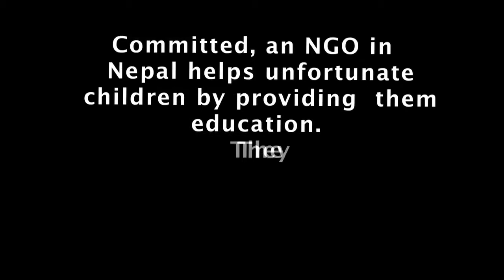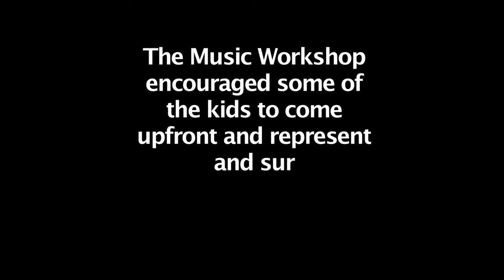KELLEE MAIZE in Nepal-1, with FEYAGO: Music workshop with school kids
Song in this video is called "In Tune"by Kellee Maize:
You can support by buying in on I tunes

KELLE MAIZE came to Kathmandu Nepal, Dec 31st of 2013 and stayed with us for the next 20 days. She along with Indian rapper Feyago helped us raise awareness to the Nepalese People about the Modern Day Slavery that was going on in the Middle East especially Qatar because of construction going on for world cup 2022. She collaborated with some Nepali popular bands like Albatross, Kutumba and Joint Family Internationalle.

During her time here Kellee and Feyago went to a public school here in Kathmandu called "Shanti Nikunj" and gave a music workshop for 2 days. The students and teachers were very grateful to Kellee and Feyago for sharing the knowledge of what they know best, Music.

On January 11th we had a big raising awareness concert in Basantapur Hanuman Dokha, the most beautiful heritage place of Kathmandu. And since we made so much noise with this cause, the government was pressured to open a department that checks and regulates all the man power agencies that sends people abroad to Qatar and other middle eastern countries.

Thank you to all the Organizers:

Capital Grill
Committed
We Fear Silence events
DECC events
Golden Yak Entertainment

We apologizes for the shakiness...the video was shot mostly with an I phone and the interview with a panasonic camera.